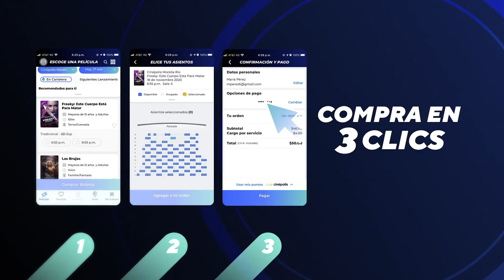¡El Sitio Web y la App de Cinépolis regresan renovados!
Porque tú eres lo más importante, el Sitio Web y la App de Cinépolis se han renovado para ofrecerte todo lo que buscas.😱🥳 ¡Prepárate para una nueva experiencia!